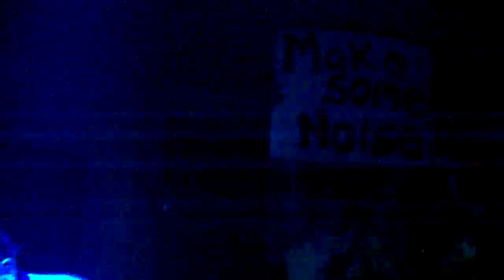DJ Pikey UK Hardcore Pittsburgh at "I HEART" 2-7-09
dj pikeys sick ass set at I HEART  PITTSBURGH 2-7-09
best biggest party pittsburghs seen in awhile.